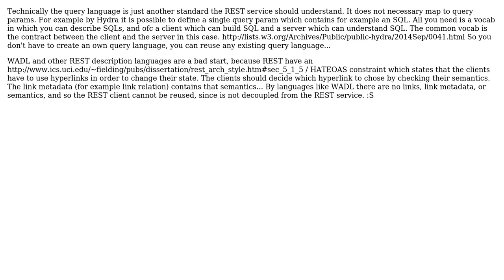Software Engineering: How to translate SQL query into REST API requests?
With thanks & praise to God, and with thanks to the many people who have made this project possible! | Content (except music & images) licensed under CC BY-SA | Music | Images & others | With thanks to user Jakub Stejskal user inf3rno and the Stack Exchange Network Trademarks are property of their respective owners. You are responsible for your own actions.